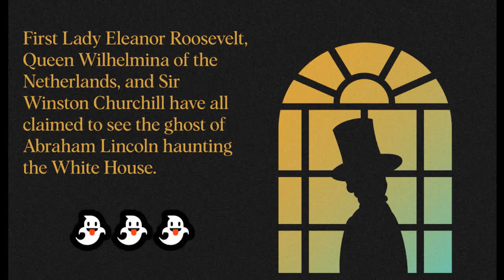Bruder Real Estate Team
Can you imagine your home being haunted by the ghost of a famous person? If you could pick one ghost to see, who would it be?